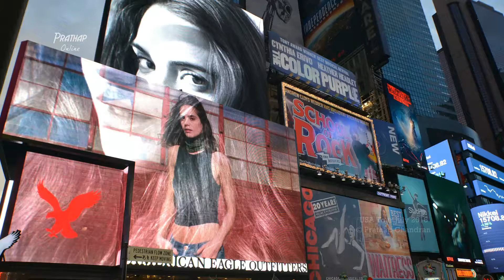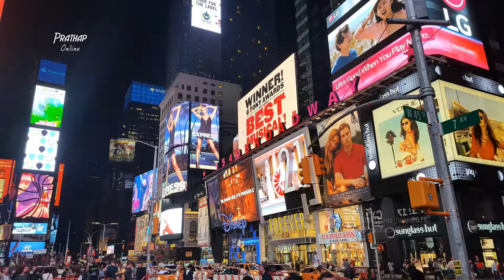Times Square@ New York, Visited in 2016 by Prathap & Manju